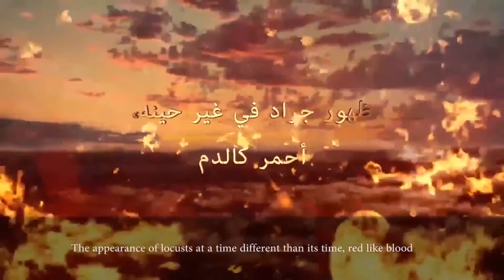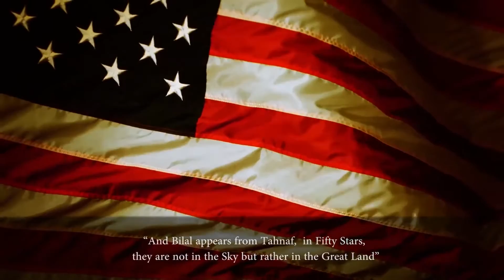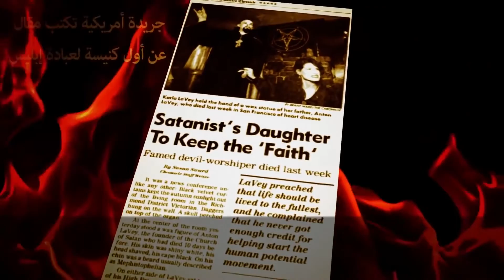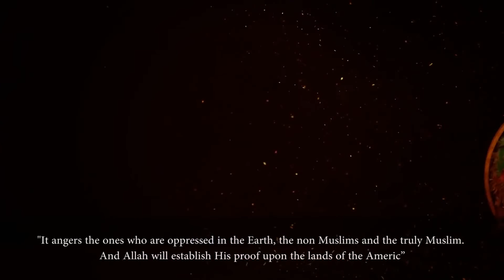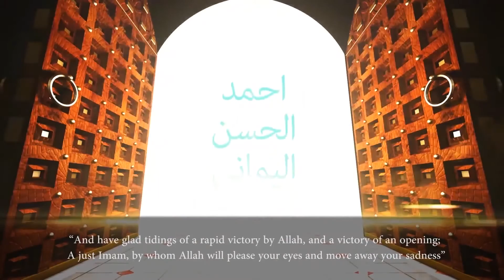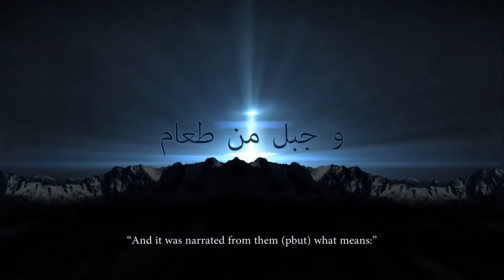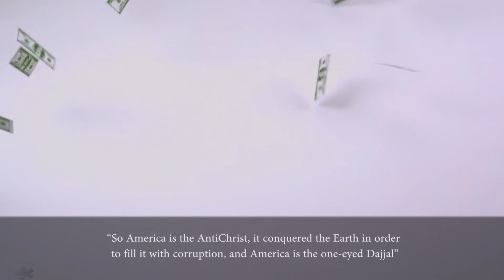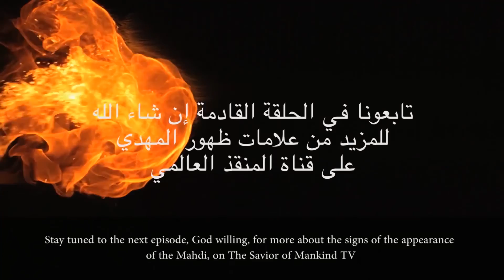The Signs of the Mahdi's Appearance 4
Ahmed Al-Hasan is the promised Mahdi to be born in the end times, the successor and messenger of 12th Imam- Muhammad ibn Hassan and the messenger of Al Khidr to the Muslims, the awaited Comforter sent from Jesus to the Christians, and the messenger sent from Elijah to the Jews before their return.